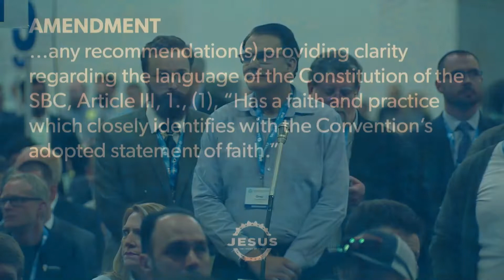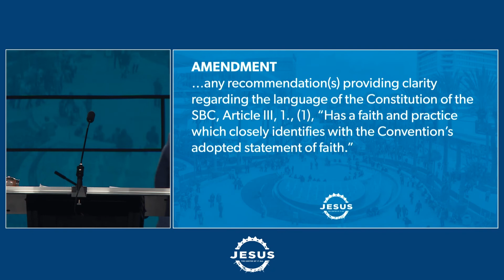SBC22 - 12 Tuesday Morning - Credentials Committee Report